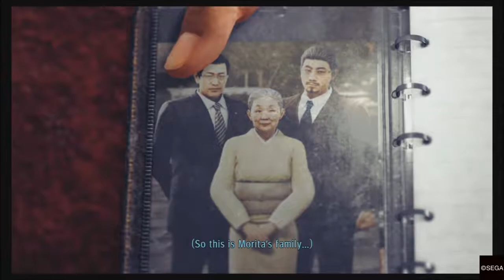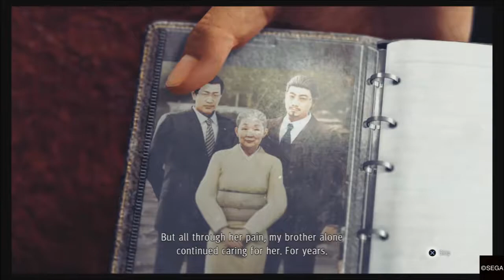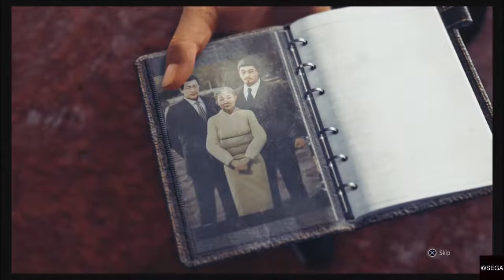Judgment - Boss 21: The Mole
Once perfectly ready, Yagami and Sugiura head to the Genda Law Office, where Izumida lets them know the plan to have Ichinose in Court is in motion, but then other news hit and Yagami has to head to L'Amant, which is being raided by the police, Kaito accompanies him and they both confront Morita with what they know and hear his story...
But that is interrupted when The Mole himself enters the scene to deal with our heroes, and Yagami takes the opportunity for a one-on-one fight with the man who killed Matsugane!
The Mole is no easy opponent, he shares Yagami's ability to do wall attacks, so if you see him run towards a wall, stay on your guard for the upcoming attack! Another noteworthy move he has is a very quick attack he can launch while getting back up, so don't stay too close to him when he's down. Eventually, and with healing items, you should be able to prevail!

Once that is done, Yagami heads out and sees he has a lot of people supporting him, as well as a mysterious man who reveals himself at the last moment...